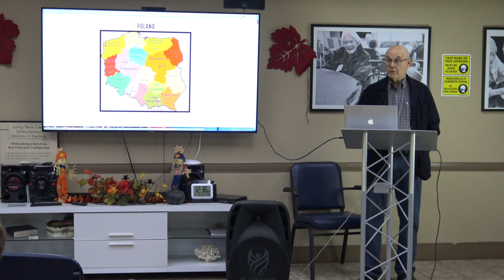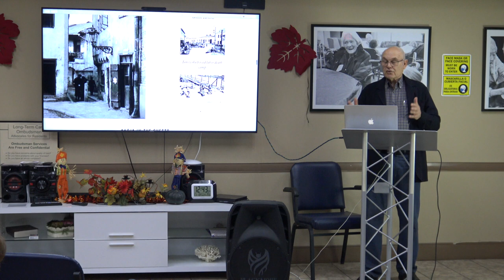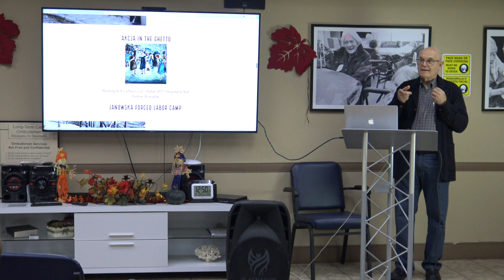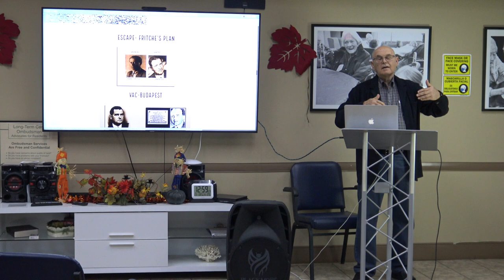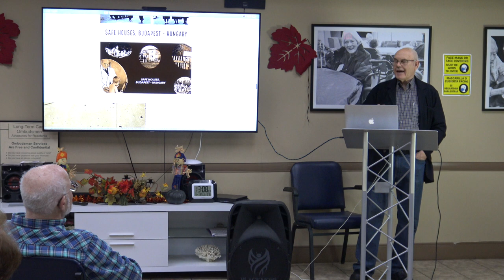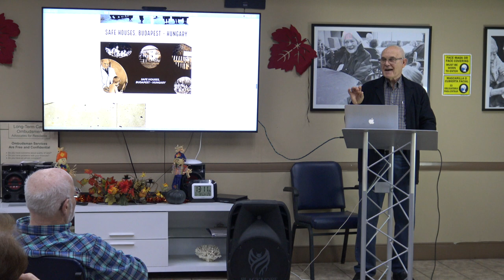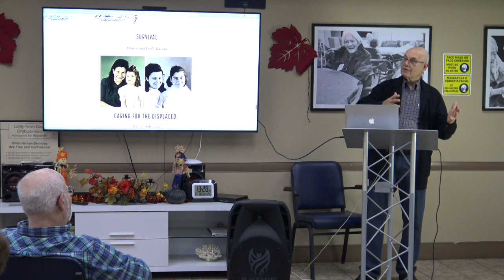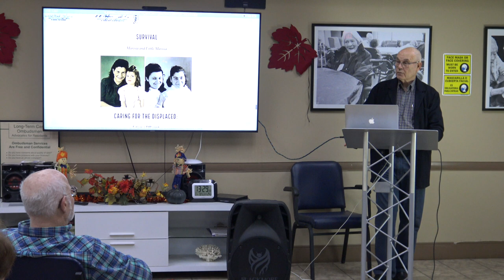The Orphans' Father Lecture by Dan Osterweil M.D.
Dr. Dan Osterweil gave a lecture about his new novel The Orphans’ Father at ONEgeneration on Sunday, November 13, 2022 during a book signing event.

Dan Osterweil M.D. is a retired physician who was born in 1947 in Bleidorn, a DP Camp. His family moved to Munich in 1949 where his father was the medical director of Bogenhousen hospital, caring mostly for survivors of the concentration camps. The Orphans’ Father is based on the true story of Dr. Osterweil’s father as a holocaust survivor.